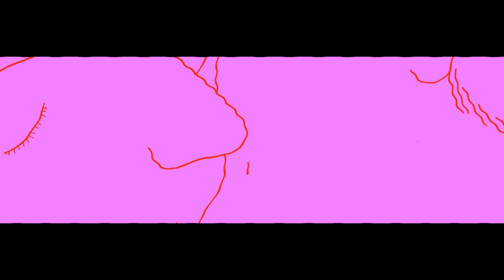Michelle Blades - His Man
2nd Single From LP ATARAXIA //

Midnight Special Records 2015